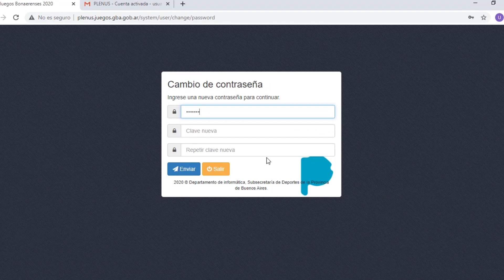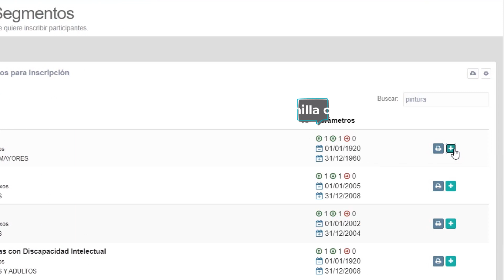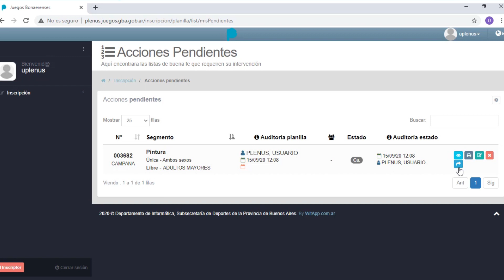JUEGOS BONAERENSES 2020 - INSCRIPCIÓN ADULTOS MAYORES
Tutorial para que los Adultos Mayores se inscriban en la próxima Edición Virtual de los JuegosBonaerenses2020